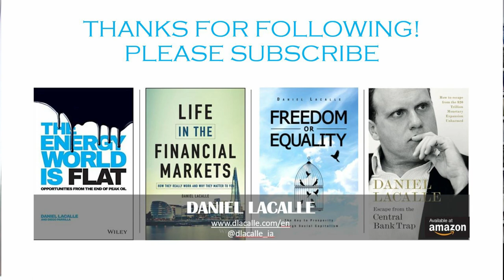DEBATING CAPITALISM: Does A Profit-Based Society Work? - Highlights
This clip was uploaded with full permission from the Rafael del Pino Foundation.

¡Kind regards!